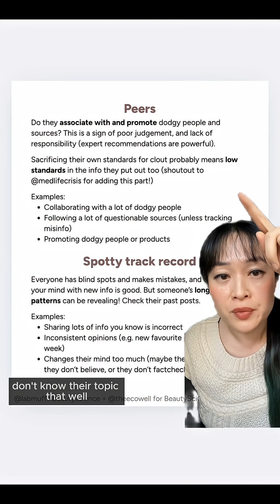Expert vs “Expert”